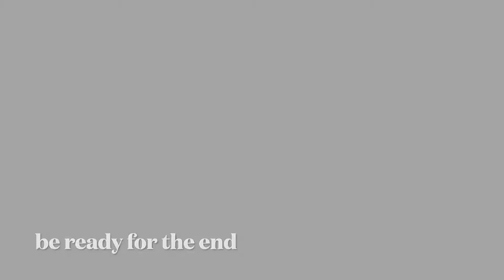When Darkness Rises Episode 5 [official trailer]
In this last episode watch as dalton battles with his demon within and finally comes to terms with who he really is
Tune In for the premiere of the last episode coming soon